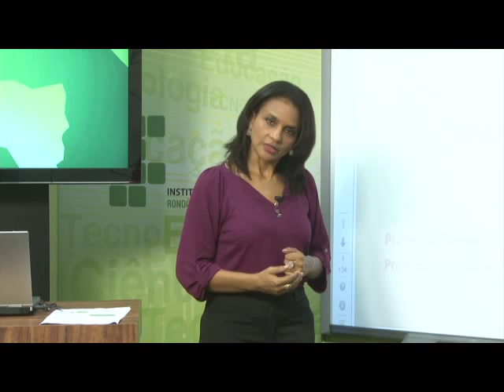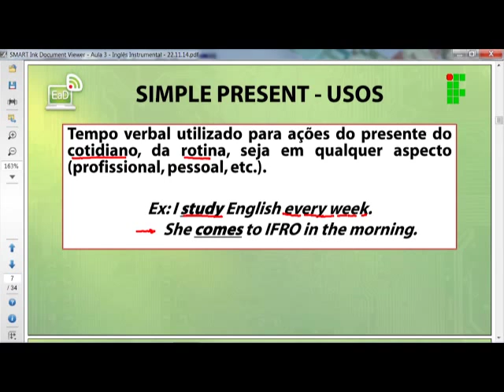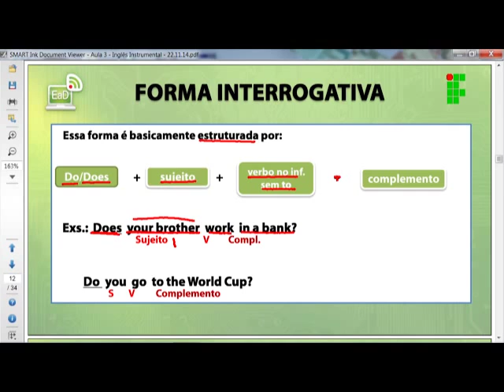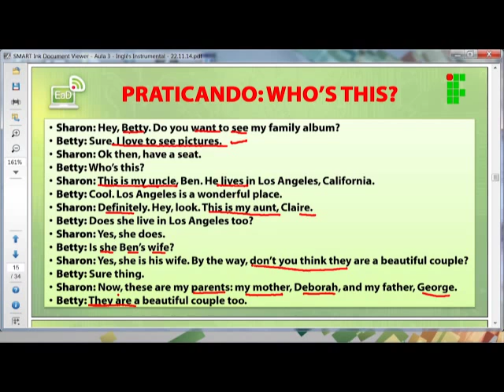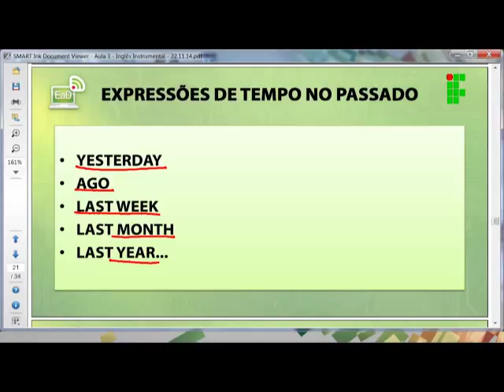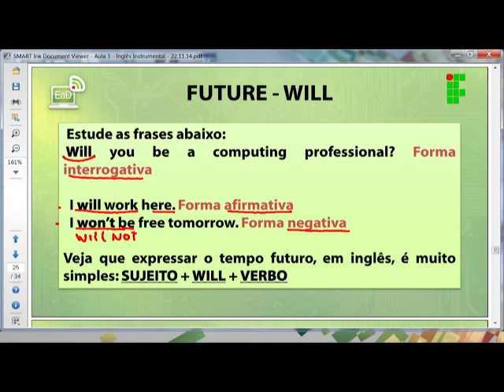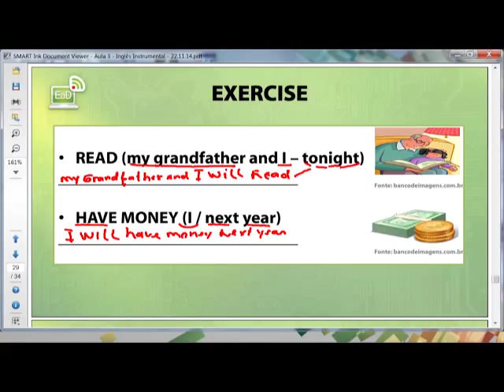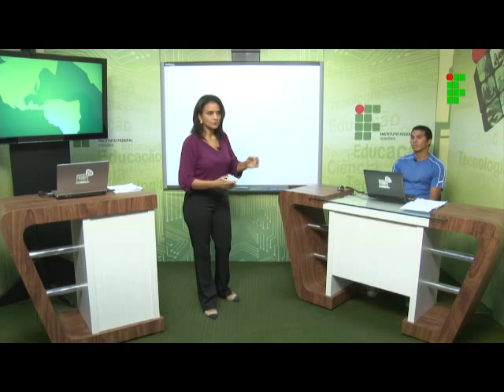Inglês Instrumental - Aula 3